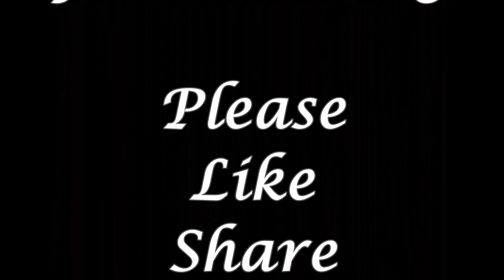SMA Onam 2019 | Intoduction of Guest Members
മലയാളവും, ഓണവും അറിയാത്ത, ഹിമാചൽപ്രദേശിൽ നിന്ന് വന്ന പ്രിയങ്ക 10 മണിക്കൂർ ഓണാഘോഷത്തിൽ പങ്കെടുത്തിട്ടു എന്താണു പറഞ്ഞത് എന്നു കേൾക്കു...